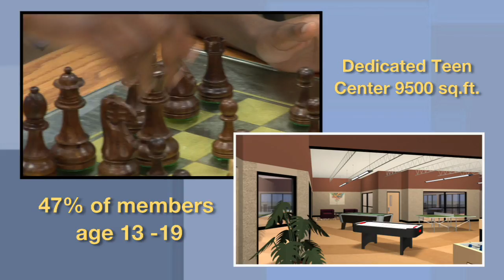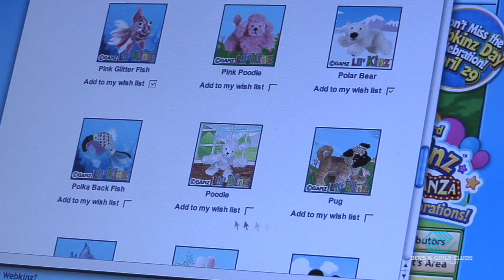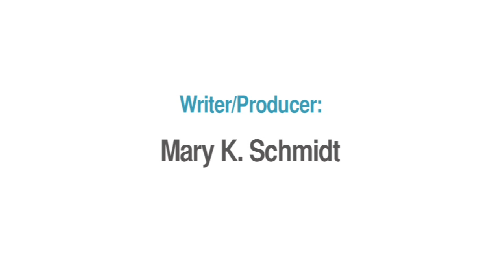Boys & Girls Club be Great